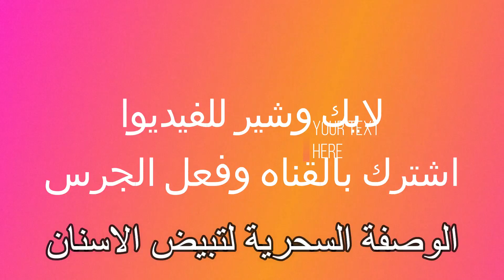لن تصدق!! تبيض الاسنان في 3 دقائق وازاله الاصفرار مجررربه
خلطات تبييض الأسنان في المنزل
تبييض الأسنان في المنزل .. ونصائح مهمة لـ أسنان بيضاء وصحية
كيفية تبييض الاسنان , وصفة تبيض الاسنان المميز
قولي وداعا للطبيب واحصلي على اسنان بيضاء كالثلج لامعة